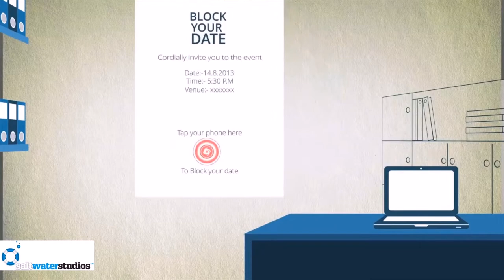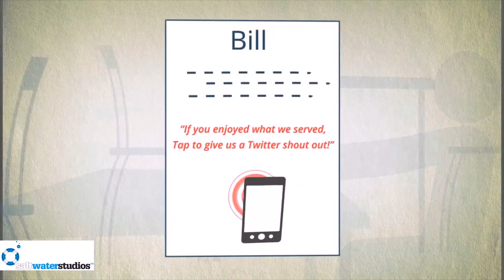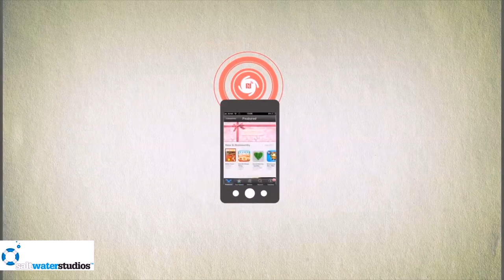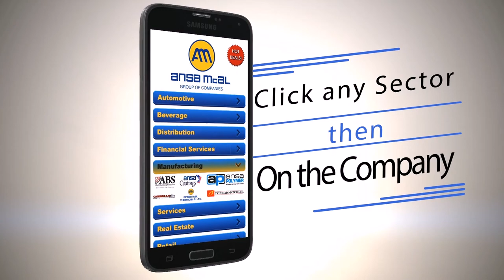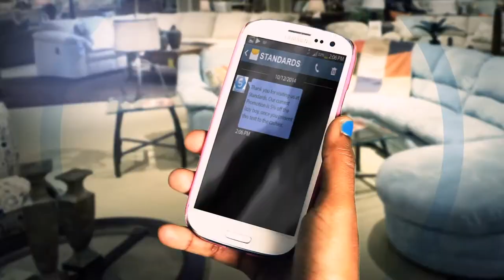Full Presentation For Ansa McAL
This is a Presentation showing how Cold Water and Salt Water would take Ansa McAL into 2015 through a number of technologies.